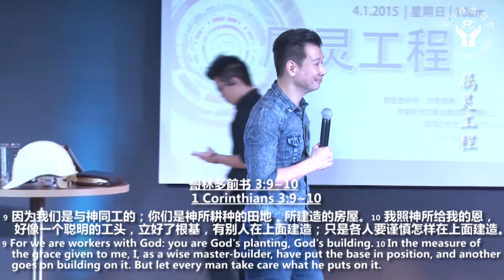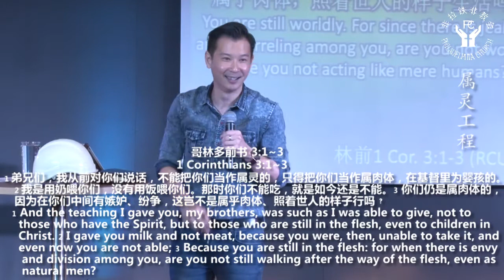【属灵工程】黄志明牧师主日信息 (04/01/2015)